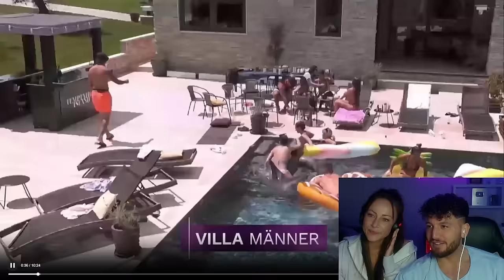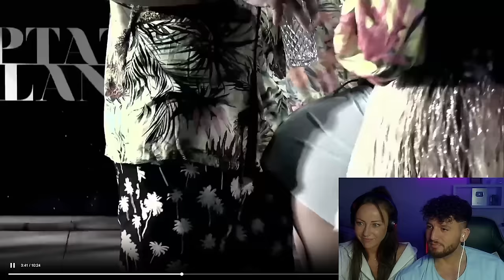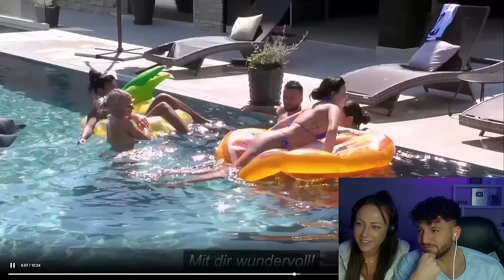FREUND ÜBERTREIBT😱 bricht sie jetzt ab❓| Temptation Island Folge 2 mit Sandra Sicora